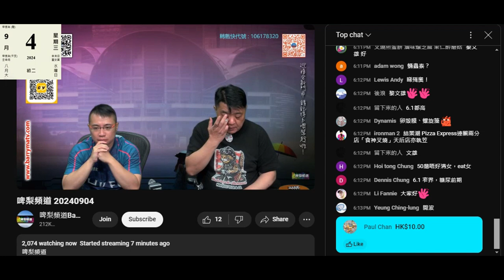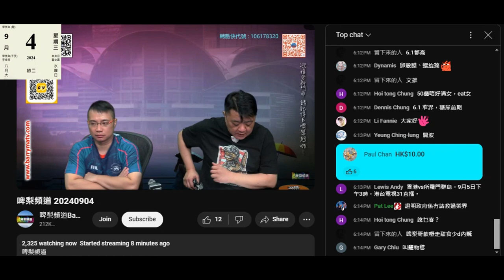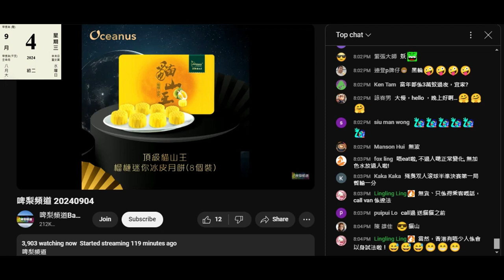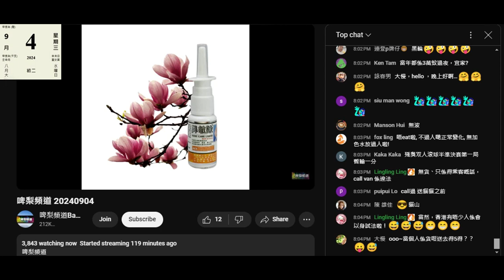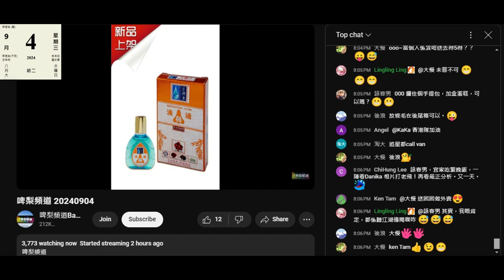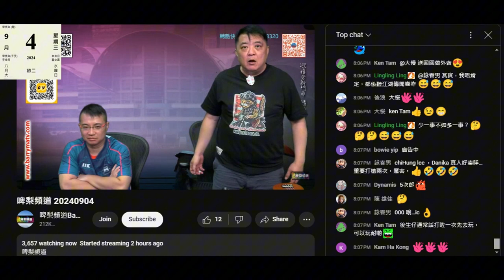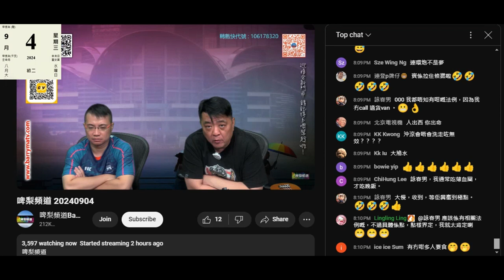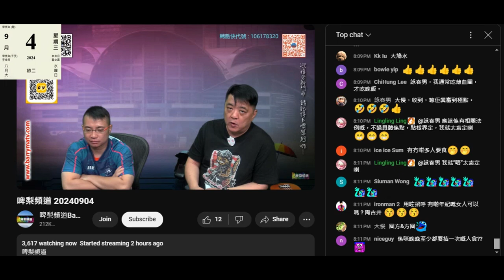20240904 啤梨晚報撚屌馬健賢之前吹食過包泰國餅乾呃腦殘好好食鳩吹未必賣幾十蚊嘢，呢晚先係第一次食，打女人偷錢賊林匡正係圍爐無嘢食就伸手去撚屌前面攞餅食，窮撚無錢食飯。撚屌之前吹打脂肪肝針，呢晚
自爆有係乙型肝炎帶菌者唔打得
之前鳩吹食過食緊鳩台啲滯銷貨，呢晚又自爆只係飲醋、食NMN淨血皇益生素
腦殘食咗蟲草無料到就鳩吹間廠俾人搞要搬廠去台灣，淘寶貨呃咗腦殘錢鳩吹段嘢唔賠錢
撚屌鳩吹葵廣孖寶係自己友，之前偷錢賊鳩吹去咗食都無吹過
即係孖寶老闆為吸生意洗一千幾百報AI 班吸腦殘幫襯
賣車仔麵學AI